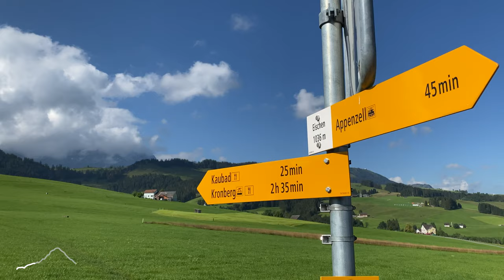Hiking in Appenzell | Switzerland's Alpine Panorama Weg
Solo hiking in Appenzell along Switzerland's Alpine Panorama Weg. I want to hike across the whole of Switzerland in a year. I've recently moved into the country from South Africa and I want to explore the rugged and forested landscapes on foot.

The first leg of my hike started in Appenzell, where the route begins in the forest before breaking into the meadows at Kaubad to climb 1500m up to Kroneberg. The trail finishes in Schwägalp, at the base of the grand Säntis mountain.

↟  About the route ↟
Distance: 16 km
Ascent: 1150 m
Descent: 580 m
Time: 6h 30m

About In Wilder Places ↟
In Wilder Places is for outdoor enthusiasts to get inspiration to enjoy more time in nature. I am on a journey to reconnect with the wilderness around me and find my inner wild.